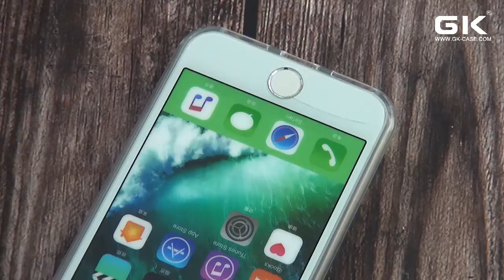NP 6401 6402 Apple iPhone 7G